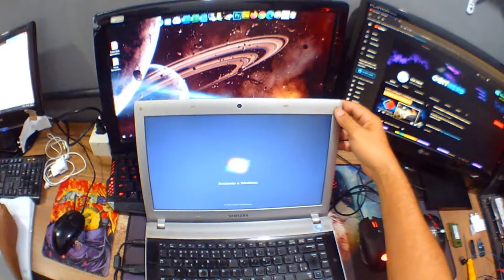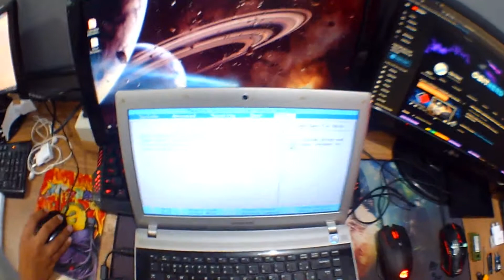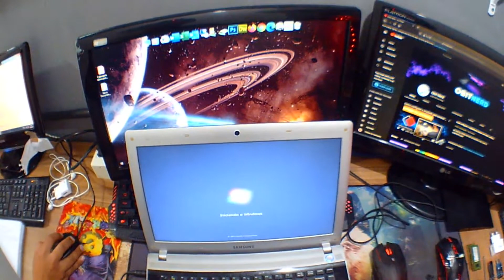Notebook Samsung RV411 travando na inicialização do Windows (RESOLVIDO)